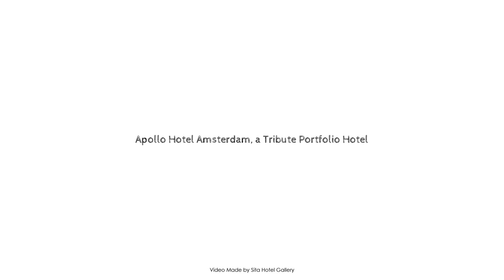Apollo Hotel Amsterdam, a Tribute Portfolio Hotel, Netherlands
About Property:
The Apollo Hotel Amsterdam is a popular choice amongst travelers in Amsterdam, whether exploring or just passing through. Both business travelers and tourists can enjoy the hotel's facilities and services. Take advantage of the hotel's free Wi-Fi in all rooms, 24-hour front desk, express check-in/check-out, luggage storage, Wi-Fi in public areas. Each guestroom is elegantly furnished and equipped with handy amenities. Access to the hotel's fitness center will further enhance your satisfying stay. For reliable service and professional staff, The Apollo Hotel Amsterdam caters to your needs.
Searching For
1. Apollo Hotel Amsterdam - a Tribute Portfolio Hotel
2. Apollo Hotel Amsterdam - a Tribute Portfolio Hotel Virtual Tour
3. Apollo Hotel Amsterdam - a Tribute Portfolio Hotel Rooms
4. Apollo Hotel Amsterdam - a Tribute Portfolio Hotel Amenities
5. Apollo Hotel Amsterdam - a Tribute Portfolio Hotel Videos
6. Apollo Hotel Amsterdam - a Tribute Portfolio Hotel Offers
7. Apollo Hotel Amsterdam - a Tribute Portfolio Hotel Deals
Audio Credit:
Track Title: Subway Dreams
Artist: Dan Henig